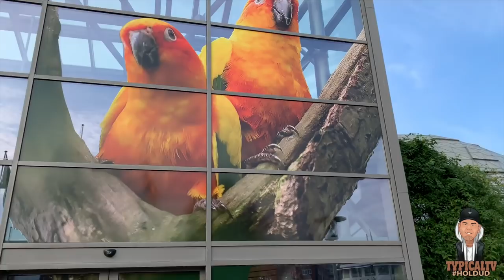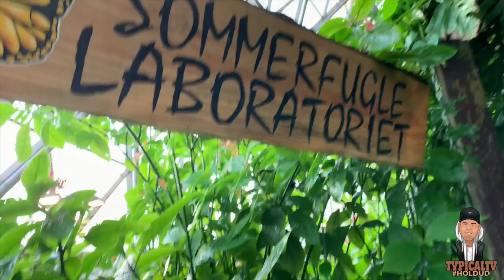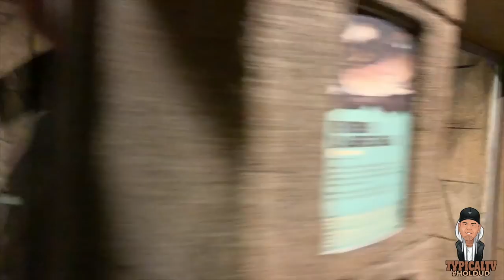TypicalTV - Zookeeper for a day (CRAZY ANIMALS!)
This is so cool! I got invited to be a zookeeper for one day at Randers Rainforrest in Denmark!

It got SO long with all the content so just made it into 2 parts!

Best regards, TJ